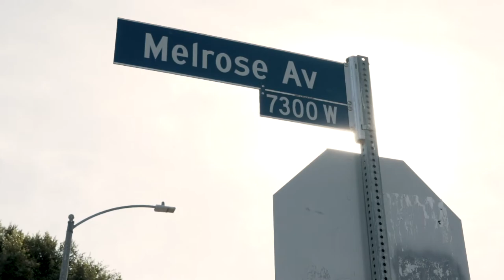Promo video for Malaysian soccer player Liridon Krasniqi (created by The Booost)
Check out this new video we made for Malaysian professional soccer player, Liridon Krasniqi while he was visiting sunny Los Angeles, California.

Filmed and edited by The Booost, a creative studio based in Los Angeles, California.

We create the most exquisite and memorable digital content for Businesses and Personal Brands. Bring life and excitement to your website or social media platforms.